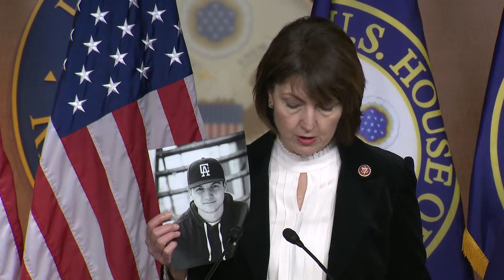House Republican leaders hold press conference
Watch live as House Republicans hold a press conference.